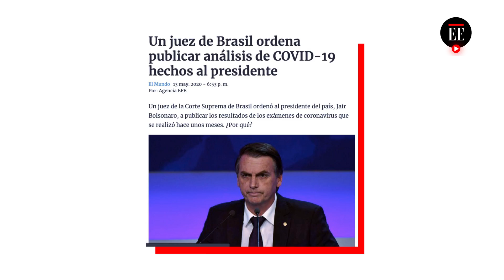Jair Bolsonaro, positivo para coronavirus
El presidente de Brasil, Jair Bolsonaro, contrajo el COVID-19. El primer mandatario había sido criticado por minimizar los efectos de la enfermedad y participar en algunos eventos públicos sin tapabocas.

JaírBolsonaroPositivoParaCovid-19